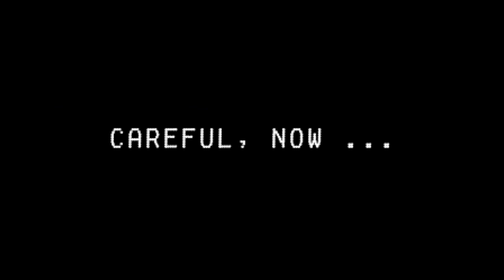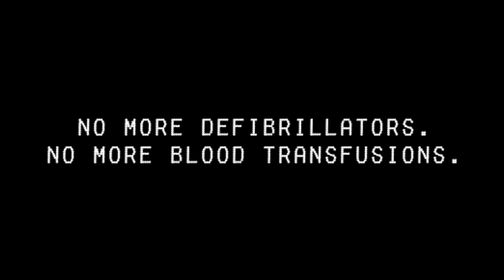A game where you gamble your life | Buckshot Roulette | Hindi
Buckshot Roulette is a horror game where you play a game of russian roulette with a shotgun against a sinister AI. Video has all endings